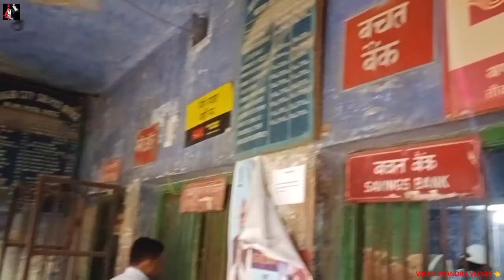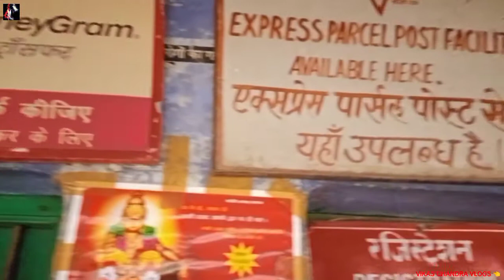ख़ौफनाक जगह पर फिर आना पड़ा || vikas chandra vlogs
heyyy. I couldn't uploaded my vlog at Friday yesterday. so I uploaded now.
if I couldn't uploaded vlog at morning time ... definitely I will uploaded at evening at 5pm.